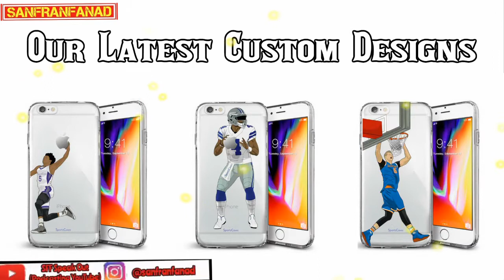Jrue Holiday at Celtics (01/116/2018) - 23 Pts, 7 Ast, 3 Stls, 9-16 FGM, 3-5 3PM, CLUTCH!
For More NBA - Best Games, Plays, Highlights & Moments from a variety of players see: